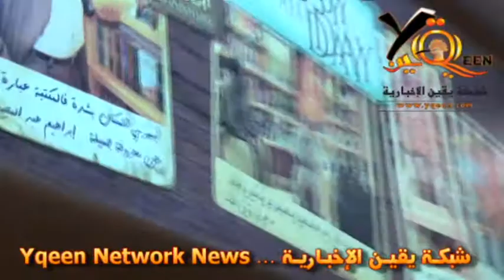عدلى القيعى فى حوار مع بعض الشباب من مشجعى الأهلى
المهندس عدلى القيعى فى حوار مع شبكة يقين الإخبارية وجماهير الأهلى حو لالشماريخ